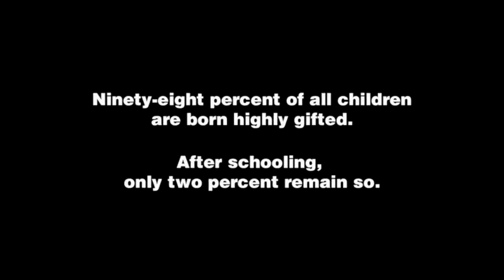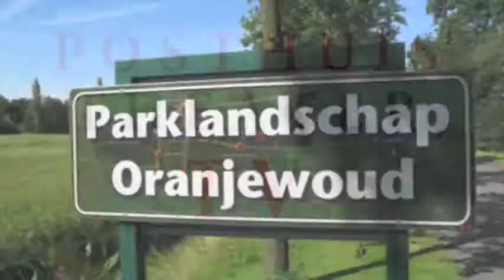Voorbeschouwing 1 maart sponsoren